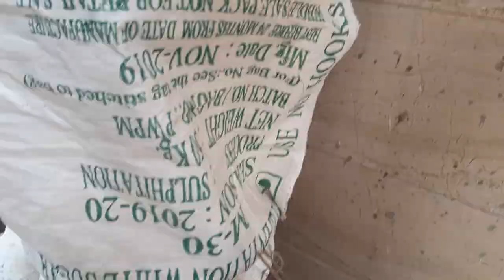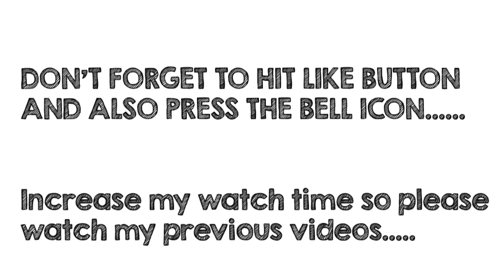workoutathome | I tried my best....... | themkvlog | 25.04.2020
koshish tho poori kari lekin koi baat nahi friends next time acha hoga